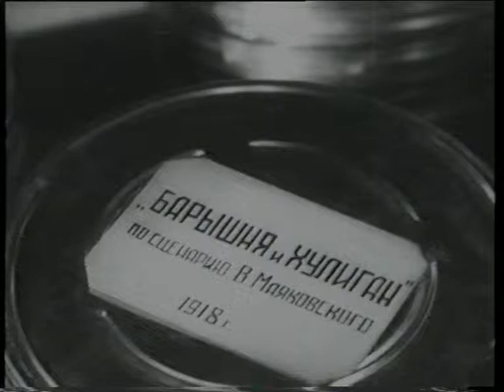The Living Maiakovskii (1972)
Clip from «The Lady and the Hooligan» (1918), a scenario by Vladimir Maiakovskii. Maiakovskii played the role of the hooligan. This was one of the first feature films of the post-revolutionary era.